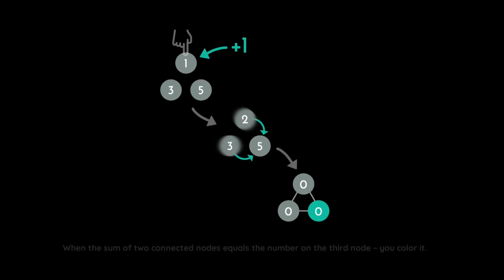Cotrio Tutorial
Cotrio Tutorial Clip